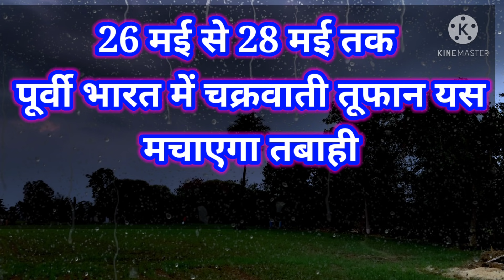Cyclone Yaas Direction Change, अब 31 मई तक जारी रहेगी बारिश, मध्य उत्तर भारत को भी करेगा प्रभावित।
Hello
Wellcome All You Viewers
JMP Weather Rain Channel On.

Cyclone Yaas Direction Change, अब 31 मई तक जारी रहेगी बारिश मध्य और उत्तर भारत को भी करेगा प्रभावित।

 Today Weather Map India
5 Day RainFall Forcàst India
Cyclonic storm in the Bay Of Bangal
Odisha Cyclone Storm
Best Bangal Cyclone Yaas
Heavy rains in East India
Kerala In Monsoon Shaver
Weather Report
Weekly Weather Forcàst India
RainFall Forcàst India
5 Day RainFall Forcàst
Weather Forecast
Pre Monsoon Shaver
Thunderstorm Warning
Monsoon Activity

25 मई से 31 मई 2021 तक देश भर में कैसा बना रहेगा मौसम का मिजाज चक्रवाती तूफान बंगाल की खाड़ी के उत्तर पूर्वी क्षेत्र में उड़ीसा पश्चिम बंगाल के तट के निकट भीषण चक्रवाती तूफान में बदल गया है वेरी सीवियर साइक्लोन का रूप में उड़ीसा पश्चिम बंगाल के तटों पर 26 मई की सुबह को टकरा सकता है जहां पर 120 से 160 किलोमीटर प्रति घंटा की रफ्तार से तेज हवा चलेगी झारखंड बिहार छत्तीसगढ़ को भी प्रभावित करेगा चक्रवाती तूफान।
30 मई से उत्तर भारत के पंजाब हरियाणा दिल्ली राजस्थान में भी गरज के साथ धूल भरी आंधी चलने की संभावना है तो मध्य भारत के महाराष्ट्र मध्य प्रदेश छत्तीसगढ़ आंध्र प्रदेश तेलंगाना कर्नाटक केरल में भी बारिश की संभावना बन रही है।